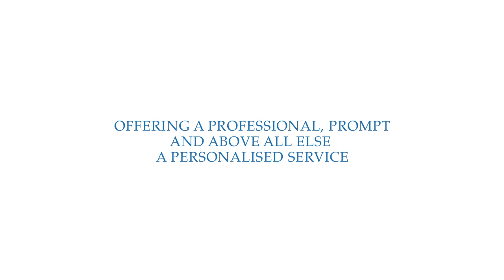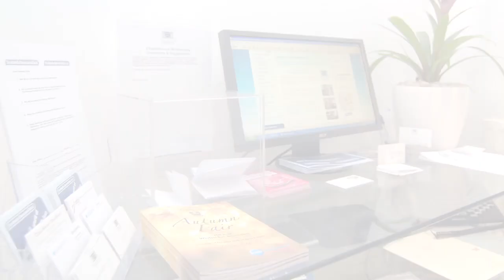Charterhouse Whittenbury can really help you pay less tax!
I LOVE finding the best businesses to showcase and support! Have a look at what I found when I wanted to make sure my tax affairs were in order.

Charterhouse Whittenbury Accountants and Taxation Specialists in Beaconsfield :
If you wish you could pay less tax drop in and have a free chat with this friendly company who deal with anything from sole traders up to corporate companies with one hundred million plus turnovers.

This is one of many satisfied clients testimonials - I was a client of Whittenbury's for several years before they became part of Charterhouse Whittenbury, and was originally recommended to use them by the Nat West Bank in Beaconsfield. My experience with Charterhouse Whittenbury has been very good. They are a delightful team of people who have put themselves out to suppport myself and my companies activities. The team lead by David White are always there to discuss ideas on different ways to improve our companies performance. They have provided a very high standard of service which is flexible to meet the diversity of our needs. Charterhouse Whittenbury have been able to adjust the service fast and cost effectively when our needs, such as the departure of a key member of staff, have required it. It has been invaluable to myself and my colleagues to have the support of David White and the team at Charterhouse Whittenbury particularly over the last year. I would definately recommend them to others! Liz B